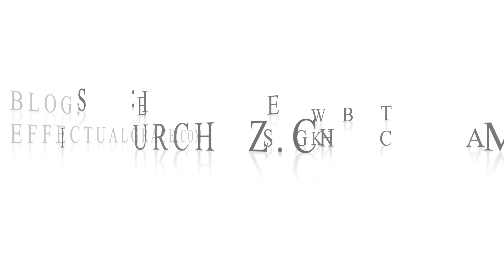Sola Gratia - Grace Alone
Ephesians 2:1-9
Pastor John Samson
Kings Church TV is a ministry of King's Church, Peoria, Arizona

If you have been blessed by the preaching found here, would you prayerfully consider supporting King's Church's ongoing ministry operations and commitments? You can do so through our Together, we DO make a difference!